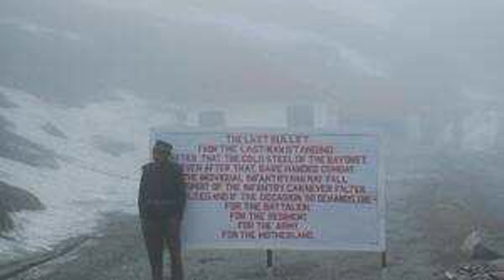'All-out combat' feared as India, China engage in border standoff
On May 5, a scuffle broke out between Indian and Chinese troops at the Pangong Tso lake, located 14,000 feet (4,270 metres) above the sea level in the Himalayan region of Ladakh.